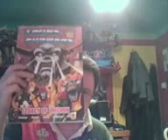Jblog 16-11-09 part 1